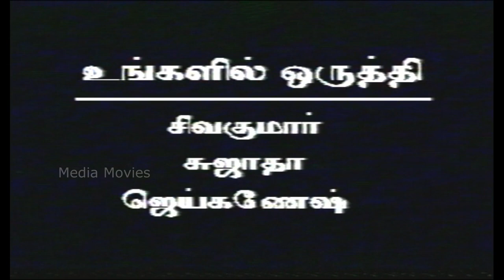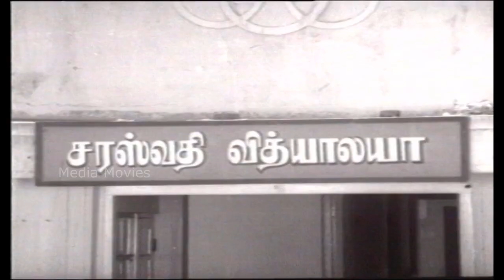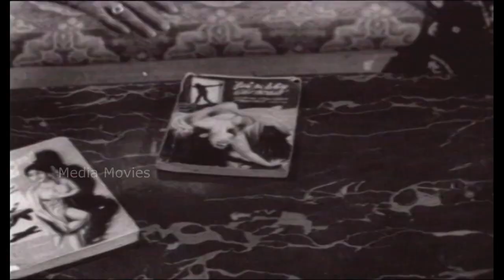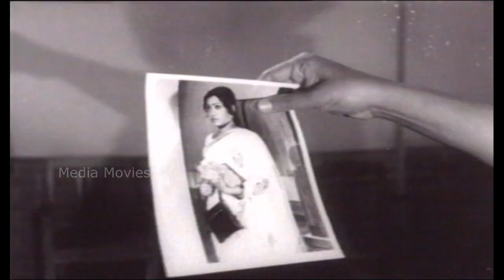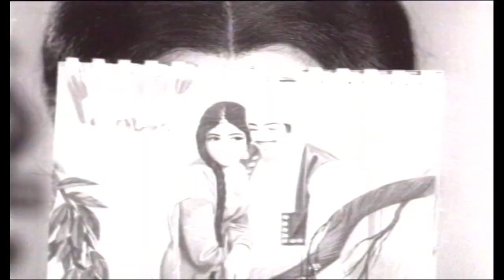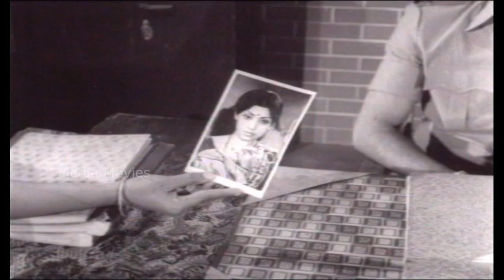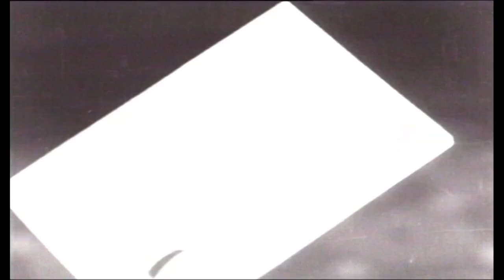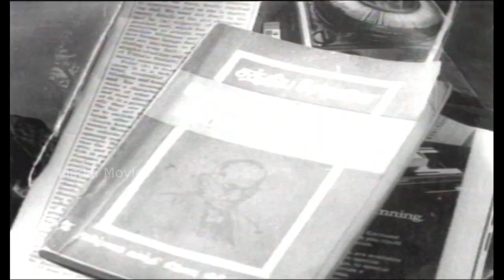Ungalil Oruthi | 1976 | Vijayakumar , Sujatha | Tamil Super Hit Golden Full Movie...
Director   by         :           Devaraj Mohan

Production           :          Aalaiamman Enterprises

Starring                 :         Vijayakumar
                                         Sujatha
                                        Jai Ganesh
                                         Padmini
                                        R.S.Manohar
                                        Suruli Rajan
                                        V.K.Ramaswamy

Music Director     :          M.S.Vishwanathan

Singer                    :            P.Susheela

 01   Ovvoru Pennum Kannagi Than    :    1:09:25